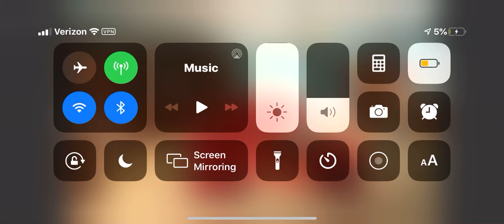ABC for kids comedian 1998 ungrounds me and gets ungrounded